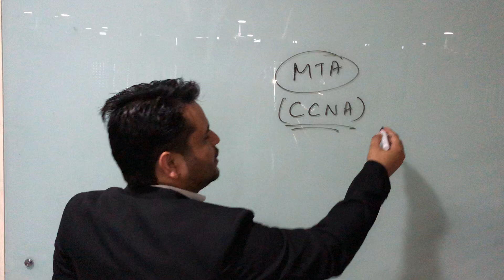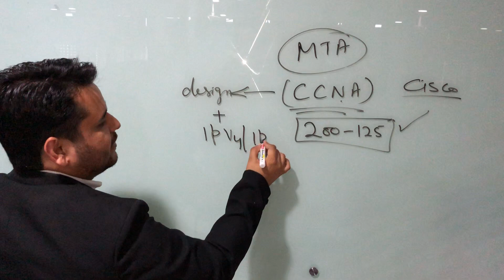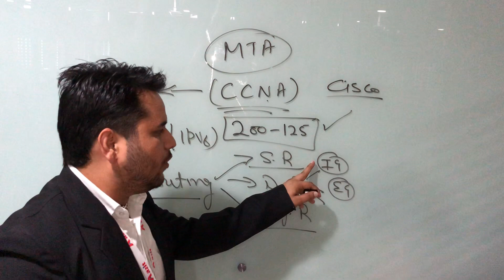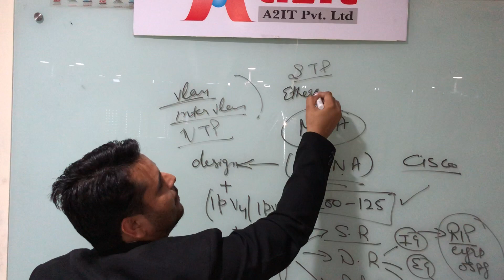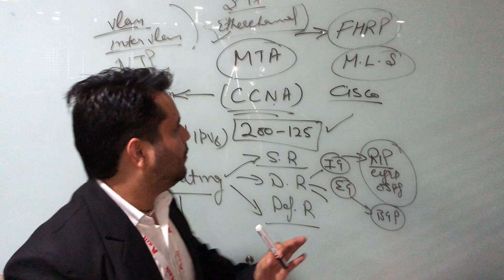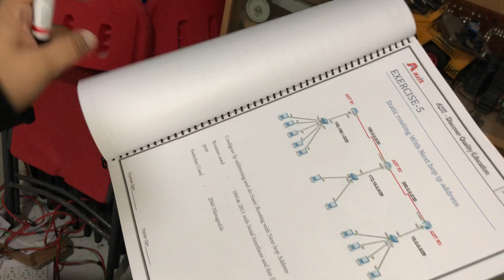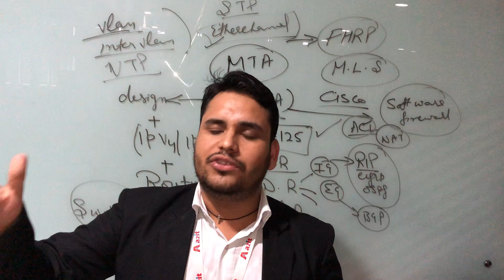CCNA Syllabus in Hindi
CCNA  CCNP  MTA industrial training.

A2IT provides the most updated and need-based certification courses.

A2it provides Workbook for all its courses

A2it is known for :

Best industrial training in Mohali Chandigarh.
Best 6 months industrial Training in Mohali Chandigarh.
Best 6 weeks industrial Training in Mohali Chandigarh.
Best Networking Training in Mohali Chandigarh.
Best CCNA Training in mohali chandigarh.
Best CCNP Training In Mohali chandigarh.
Best Microsoft Training in Mohali Chandigarh.
Best Cisco Training in Chandigarh.

CCNA course detail in Hindi
Networking Syllabus in Hindi
Networking course detail in Hindi